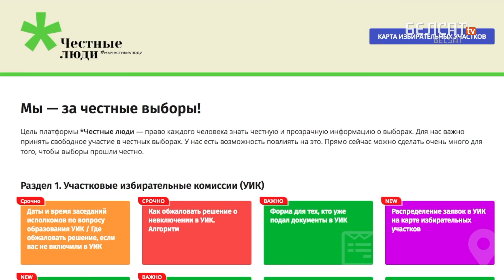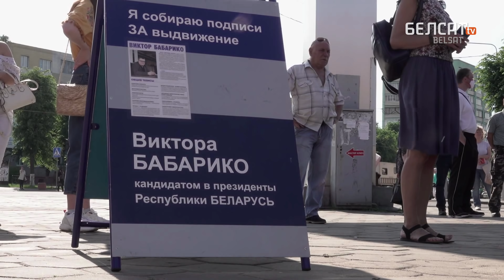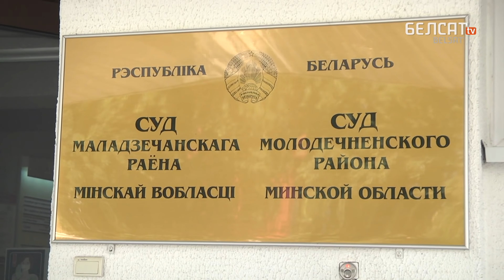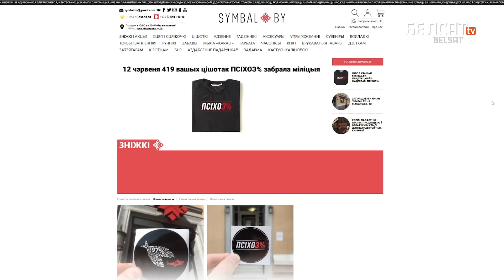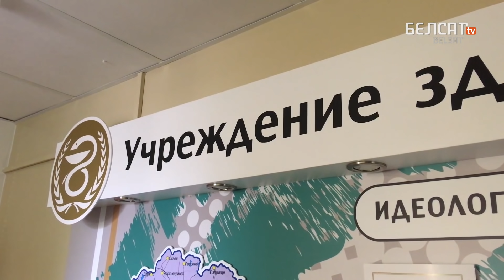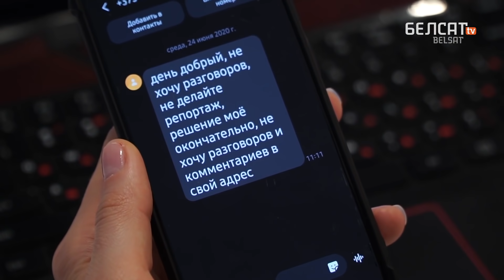АМАП прыйшоў развітацца з @symbal_by. Навіны 24 чэрвеня | ОМОН пришел попрощаться с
00:00 Анонс выдання
01:30 Камісіі без "Сумленных людзей"?
04:43 Суды за акцыю ў Маладзечне
08:03 Зноў штрафы і арышты
09:11 "Развітанне" з @symbal_by
12:48 Лукашэнка на парадзе ў Маскве
13:52 Ці каронавірус удалося стрымаць?
17:02 Брудная вада ў Менску
18:18 Фэст вулічнага мастацтва ў Магілёве

Калаж з фота: vk.com / Павел Белавус

Па-беларуску

По-русски

Po polsku

In english